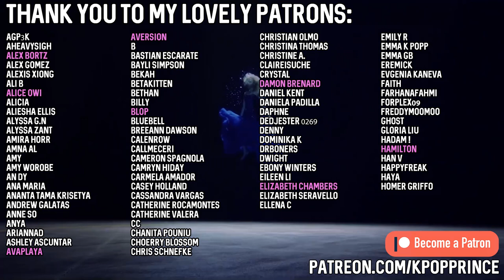ENHYPEN (엔하이픈) - "FEVER" MV + Dance Practice | REACTION